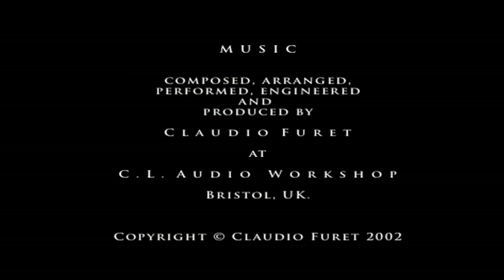The Best Brazilian Goals Ever (with music by Claudio Furet)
Inspired by Pelé s autobiography, this piece was composed especially for the classic images that have come to symbolize the very essence of what would be called 'O Jogo Lindo' -- The Beautiful Game.
Jam-packed with the best goals and most memorable moves from Brazil s Golden Era, plus the odd bit of magic for good measure, this is a short moving-collage cum sentimental journey to a time when World Cup Football was at its most passionate, imaginative and elevating; a time when samba, comradeship and flamboyance were an integral part of winning; a time When The Gods Were Brazilian.

Cuando los dioses eran brasileños. Quando os deuses eram brasileiros. The beautiful game. El juego bello. O jogo lindo. Pelé, Tostão, Carlos Alberto, Jairzinho, Gérson, Rivelino, Paulo Cesar, Sócretes, Zico. The best Brasilian players ever. Los mejores jugadores Brasileños de la historia. Os melhores jogadores do Brasil. 1970 Mexico World cup. Mundial de Méjico 1970.

The best goal of all time, scored by Pelé after dummying the goalkeeper. El major gol de todos los tiempos, metido por Pelé, después de engañar al portero. Pelés legendary dummy actually did go in. Watch it here. El gol de Pelé que no fué, sí que entró. Véalo aquí.